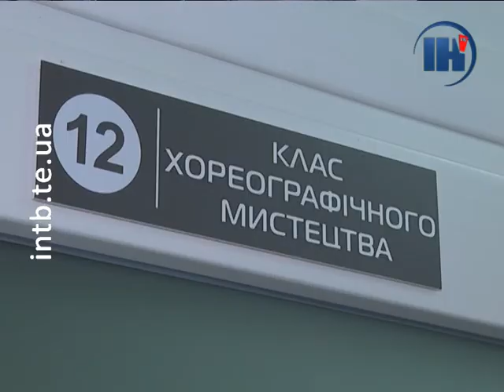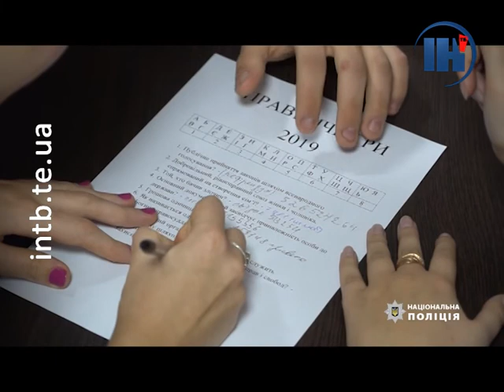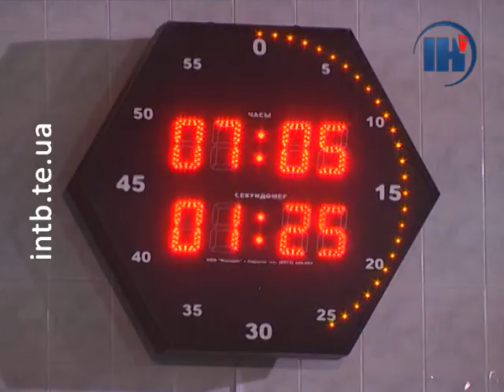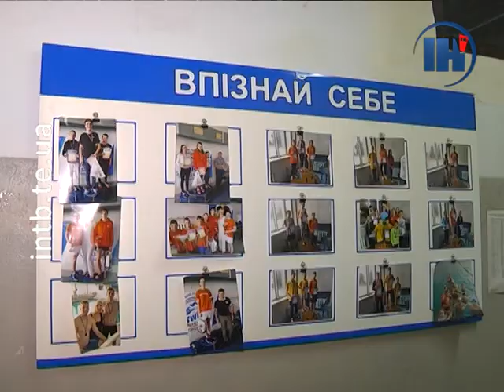Випуск за 13 грудня 2019 року